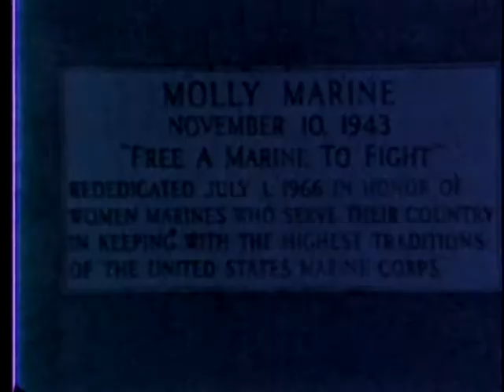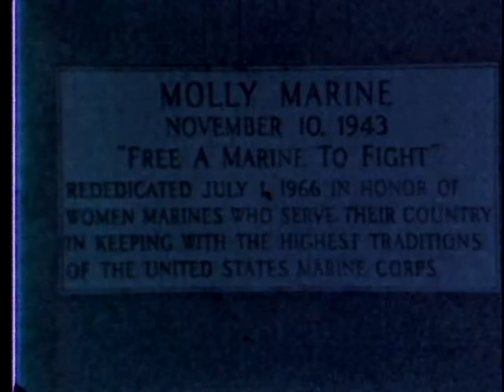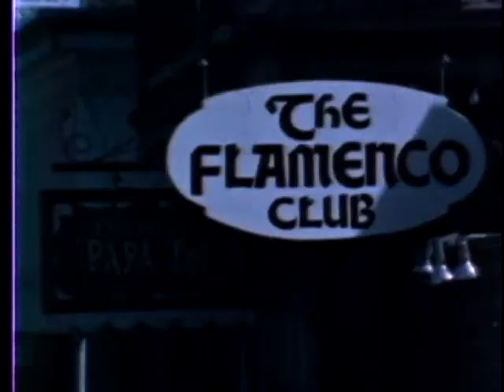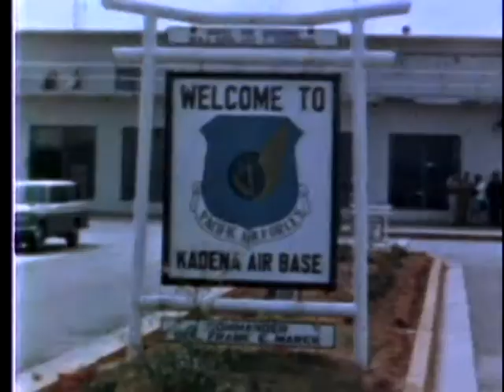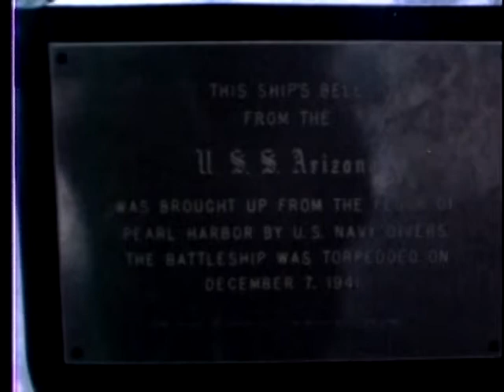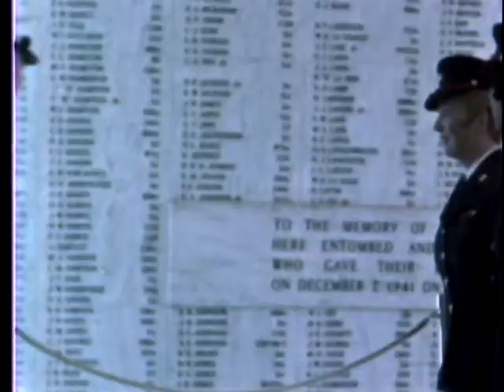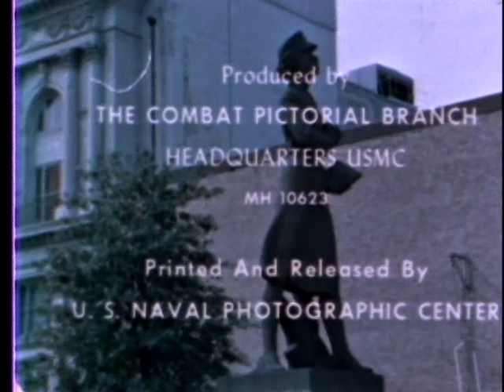THOROUGHLY MODERN MOLLY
THOROUGHLY MODERN MOLLY - Department of Defense 1968 - PIN 23475 - THE VARIOUS JOBS, DUTY STATIONS AND TRAINING OF THE MODERN WOMAN MARINE.